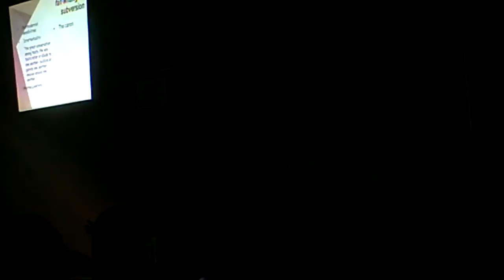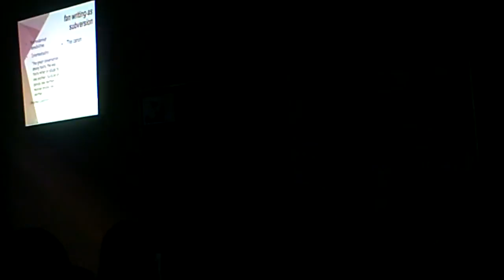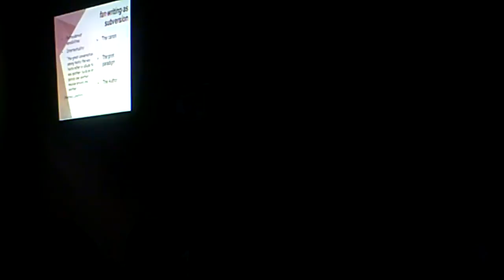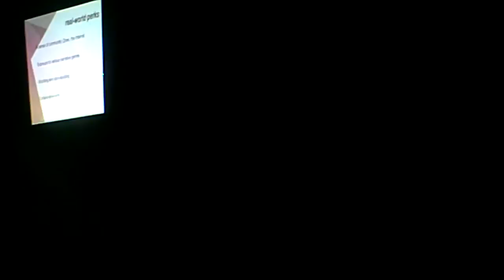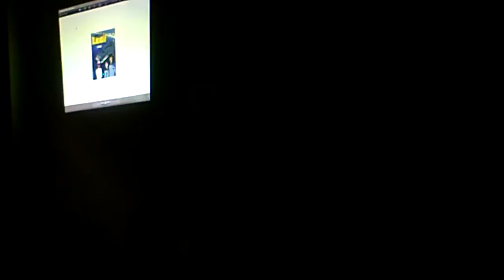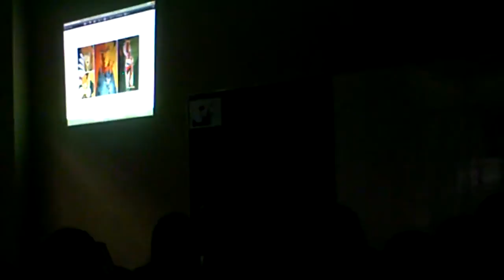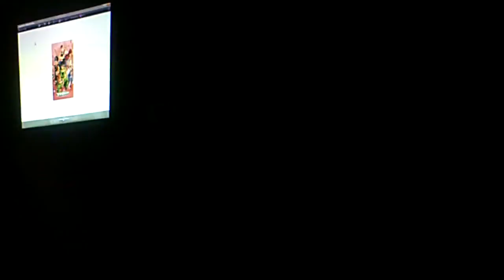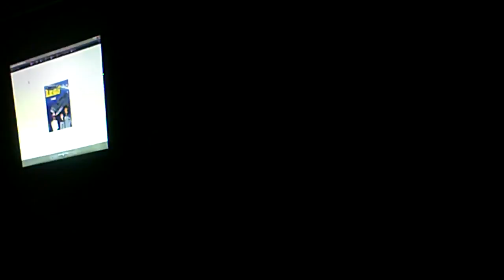Confessions of a Shipper: The Joys and Transgressions of Fan Writing (5 of 5)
Excerpt from "Confessions of a Shipper: The Joys and Transgressions of Fan Writing" with speaker Prof. Anna Sanchez, a talk presented by the UP Lingua Franca at the University of the Philippines (11 December 2009).

(Apologies for the low light conditions.)

In this excerpt: fanfic as subversion, canon literature, the print paradigm, George Lucas, slash, advantages to writing fanfic